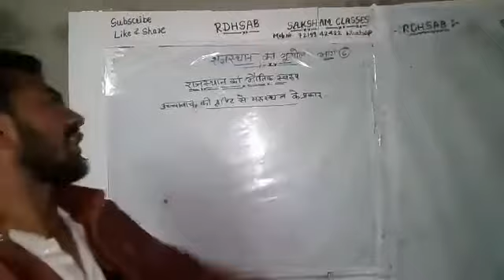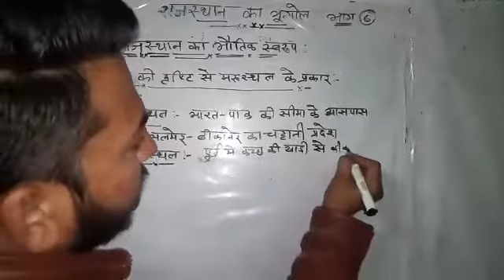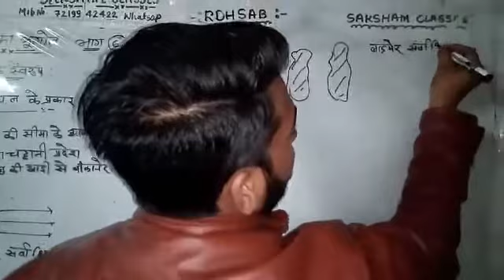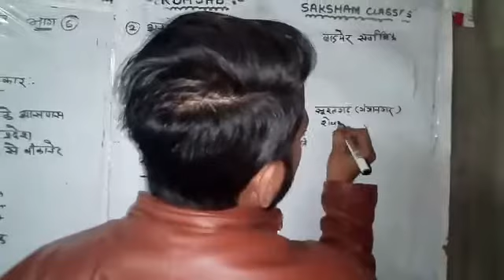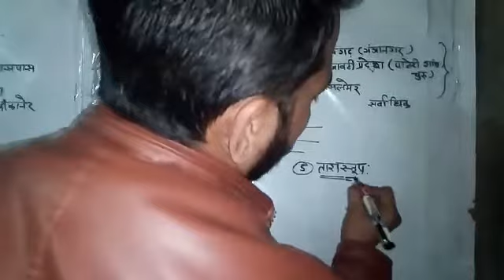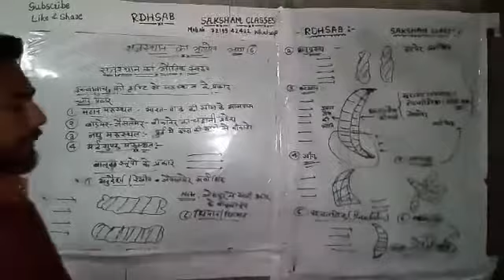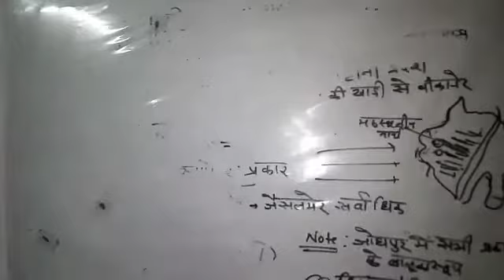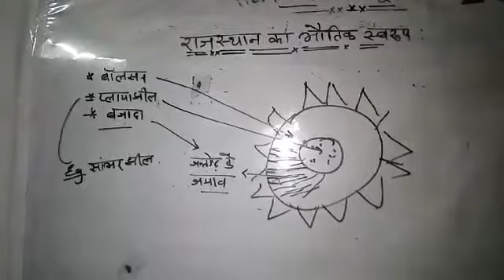राजस्थान का भूगोल Part-6|| Rajasthan ka bhugol in Hindi|| थार का मरुस्थल Rajasthan geography (Ras)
इस विडियो में राजस्थान के सामान्य परिचय से अवगत कराया गया है जिसमें इसके भौगोलिक स्वरूप  के बारे में जानकारी दी गई है जिसमें पश्चिमी रेतिला मैदान,बालूका स्तूप के निर्माण के बारे में जानकारी दी गई है ,,in  this channel we are provide the best general knowledge material ,,,the material are very authentic and clean but we are the man not god if any mistake found in the material to matr ek sanyog hoga iski jimedari channel ki nhi hogi
thanks
saksham calsses
sakshamclasses